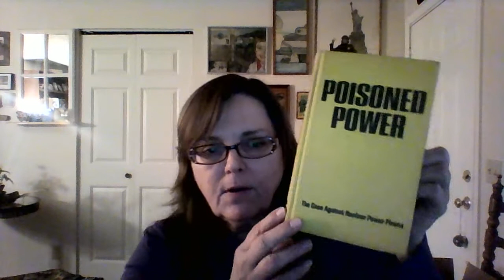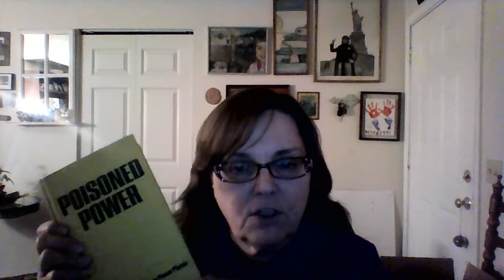(31) Ch. 8 - "Poisoned Power" (Drs. John Gofman & Arthur Tamplin)